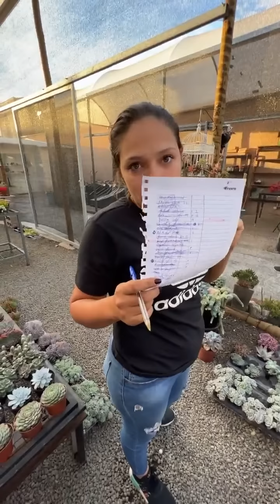MUITAS SUCULENTAS E SORTEIOOOO!!!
Neste sábado 28/05/2022 vamos realizar um sorteio lá no nosso INSTAGRAM em agradecimento aos nossos 200 MIL SEGUIDORES🥳🎉🎉. E se você ainda não está participando é só clicar no link e seguir as regras 👇🏼

BOA SORTE 🍀TE ESPERAMOS NA LIVE👏🏼👏🏼👏🏼
MUITO OBRIGADO POR ESTAR AQUI!😄